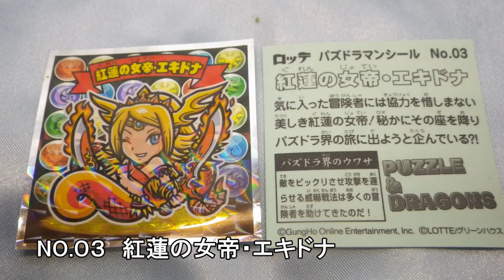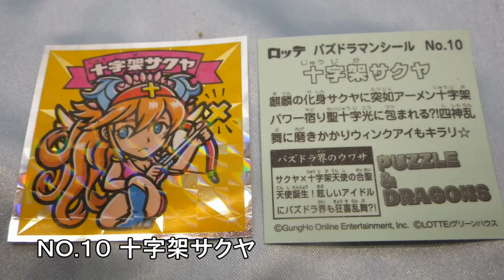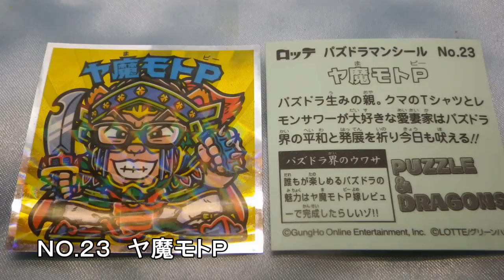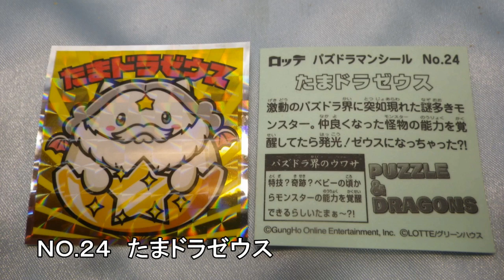パズドラマン全２４種 表裏公開＆一部ビックリマンとの比較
ビックリマンとのコラボ、パズドラマン。
これさ・・・超ツボなんですけれど。
どうしましょ？

NO.01 ゼウス
NO.04 ダブミスリット
NO.07 ミコト爆神
NO.10 十字架サクヤ
NO.13 忍ギガ満
NO.16 エキドナロココ
NO.19 ヘラマリア
NO.22 覚醒ヘラクオーディン
NO.02 ヘラ
NO.05 キングメタルドラゴン
NO.08 スーパーハーデス
NO.11 クロスサクヤ
NO.14 魔人ヴァンパイア
NO.17 シャーマンラーン
NO.20 スーパー覚醒ゼウス
NO.23 ヤ魔モトP
NO.03 紅蓮の女帝・エキドナ
NO.06 スサノオ王子
NO.09 スーパー冥界ハーデス
NO.12 ギガ満助
NO.15 ヴァンP魔
NO.18 魔肖ピエドラ
NO.21 覚醒ブラック・ディオス
NO.24 たまドラゼウス

★シール・カード系動画リスト